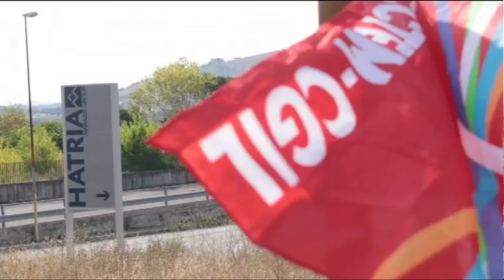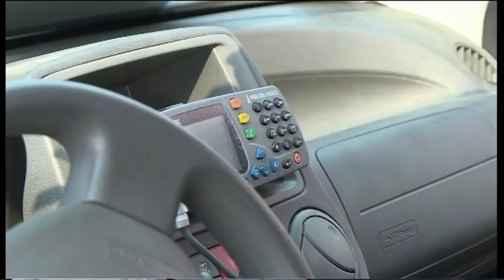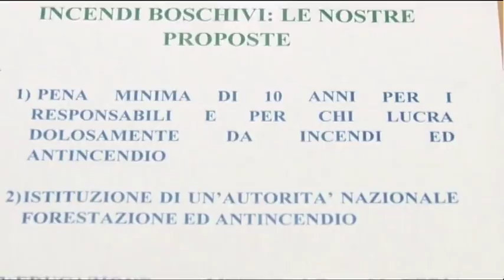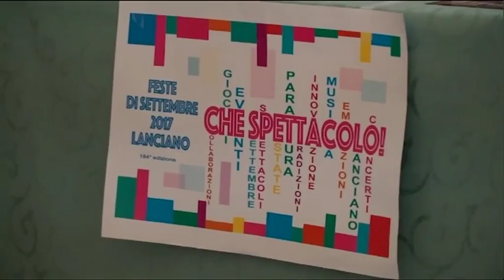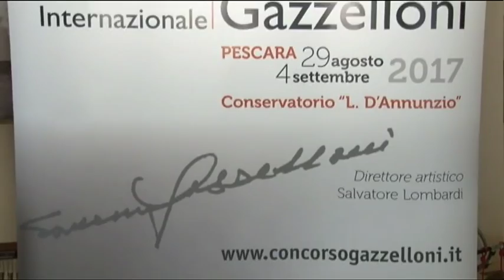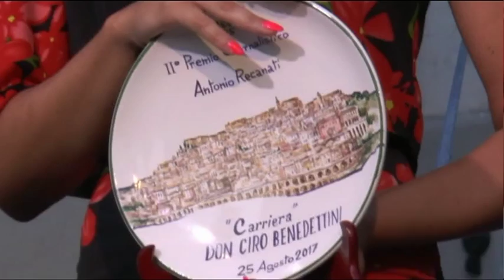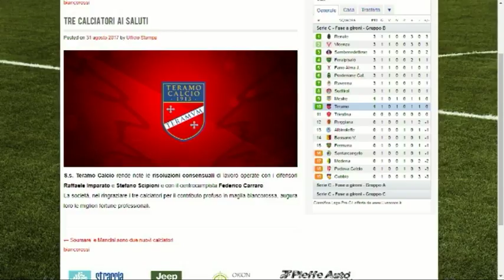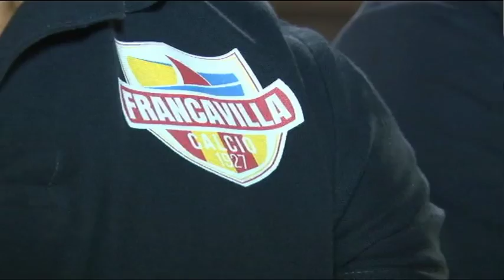TgSei edizione delle 14 di giovedì 31 agosto 2017